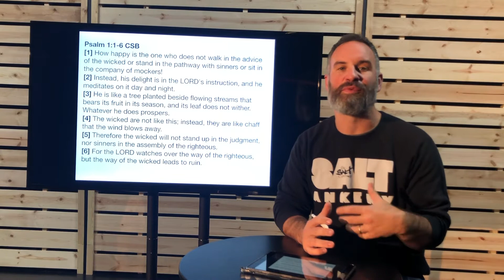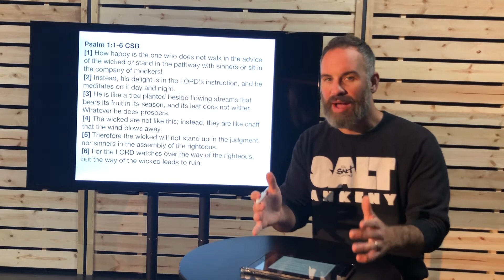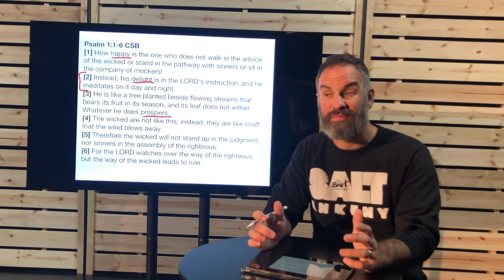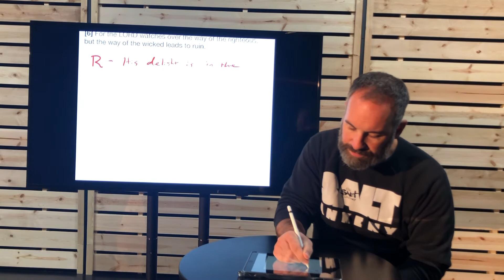R - Read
This one may seem self-explanatory, but believe me, you won't want to miss this second video in our "How to Read the Bible" series! Tune in as Will quickly shares with us the first tool we can use when we are reading the Bible.

Join us tomorrow as we look at the second tool to help you mine the riches of scripture for yourself!